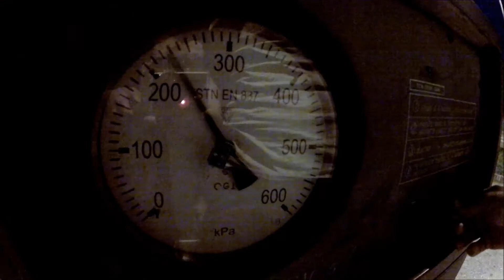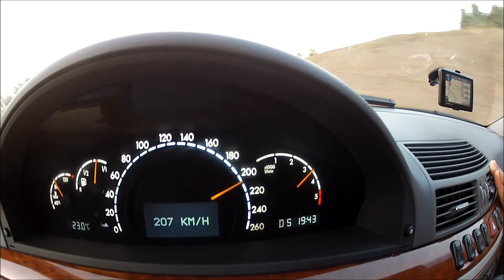Ozdravný pobyt v chorvatsku .....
chill party party chill